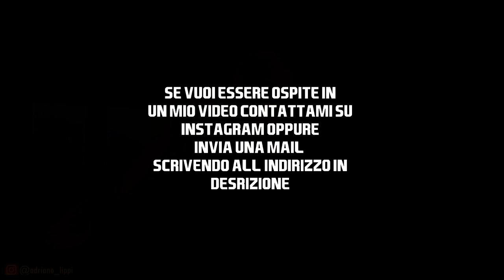PROVO A ORDINARE LE PIZZE MENTRE COMBATTO LO SCRIPT A FUT